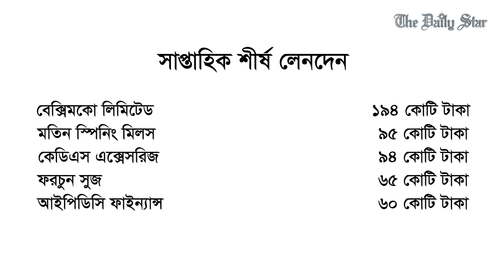কেমন ছিল গত সপ্তাহের শেয়ারবাজার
গত সপ্তাহে ঢাকা স্টক এক্সচেঞ্জের সূচক আগের সপ্তাহের তুলনায় ৩৬ পয়েন্ট কমেছে। এ সপ্তাহে দু’দিন সূচক বাড়লেও অন্য দিনগুলোতে সূচক ছিল নিম্নমুখী।

কেন শেয়ারবাজারের এই নিম্নমুখী ধারা? কোন শেয়ারগুলোর দাম কমল আর দাম বেড়েছে কোনগুলোর? কোনগুলো ছিল সর্বোচ্চ বিনিময় করা শেয়ার?

এসব প্রশ্নের উত্তর জানতে চোখ রাখুন দ্য ডেইলি স্টারের নিয়মিত আয়োজন স্টার স্টকস-এ।

Last Week’s Share Market

How was last week’s stock market
Star Stocks

The prime index of the Dhaka Stock Exchange fell 36 points last week from the previous week. The whole week experienced a bearish trend except two-day’s slight rise.

Why did the index behave that way? Which shares experienced the highest price rises and which saw a price cut? Which were the top traded shares of the week?

To know the answers, see The Daily Star's regular show Star Stocks.